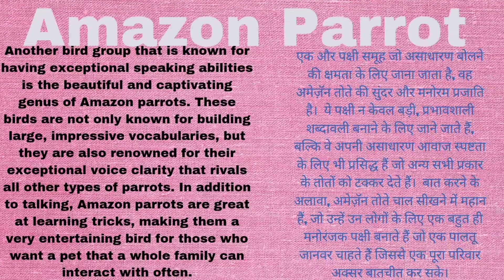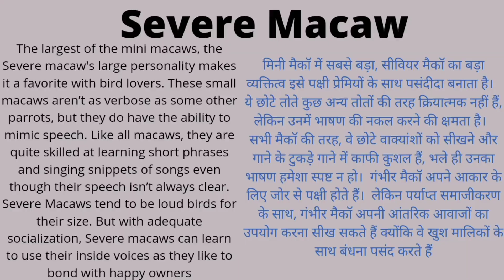parrot can talking like Human's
Talking parrot Breeds
Easy to train for Talking
most talking Bird
awesome